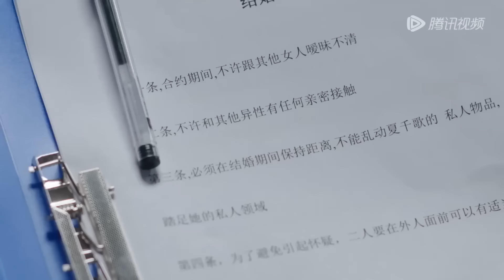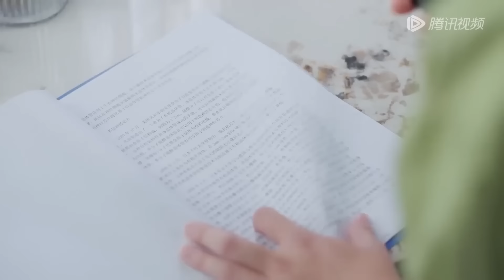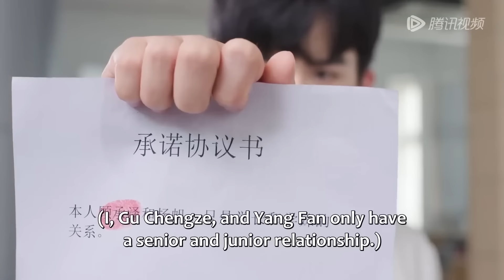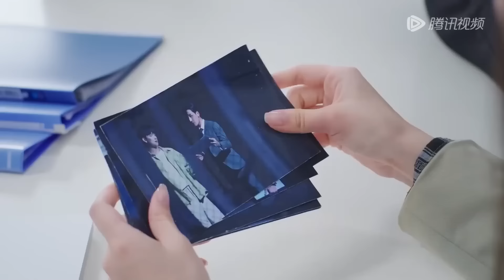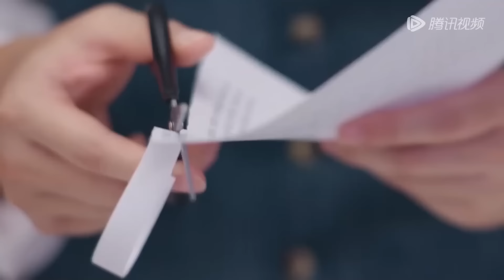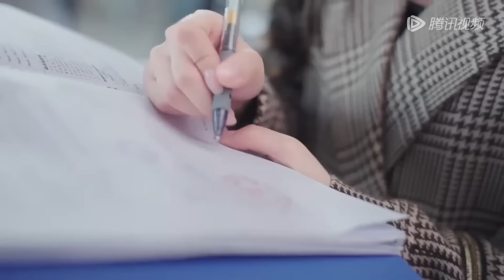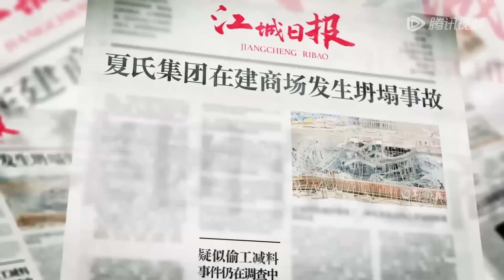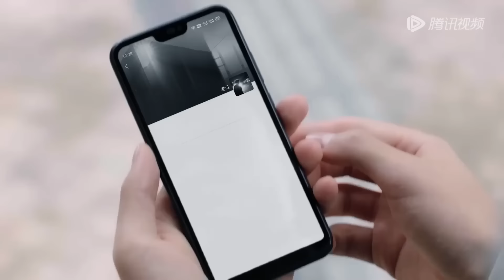【MOVIE】未婚夫出軌，靓女訂婚宴上拉了個保安小夥閃婚，卻不料他是體驗生活的豪門闊少